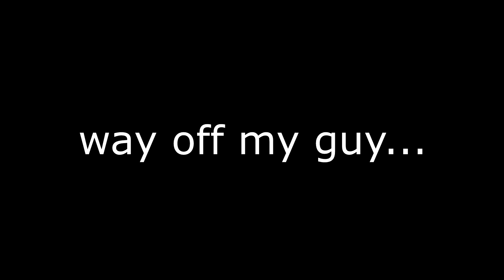Unexpected Endings You Won’t Believe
If any of these clips/pics are yours and you don't want them in the video, just hit me up I got you homie

I really appreciate every single person that watches my content. Out of anyone to watch you chose to click my video, thank you.